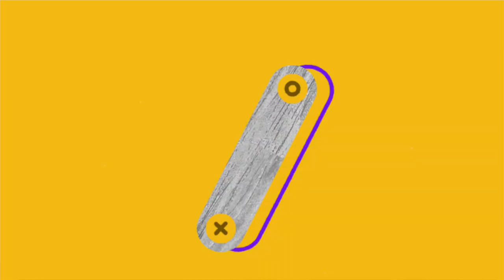TOP 10 FAVORITE FILMS OF 2020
Gay homosexuals Nick and Joseph rundown their lists of their ten favorite/best theatrical releases of 2020 (and one or two of the worst).

Despite being such a challenging year, the art of film refused to die.

Find them on Instagram:
     Nick (@ragingbells)
    Joseph (@joroyolo)

2. Never Rarely Sometimes Always - directed by Eliza Hittman
1. Dau Natasha - directed by Ilya Khrzhanovskiy